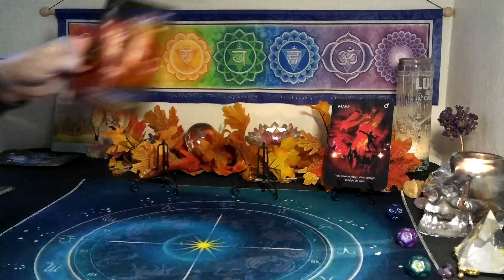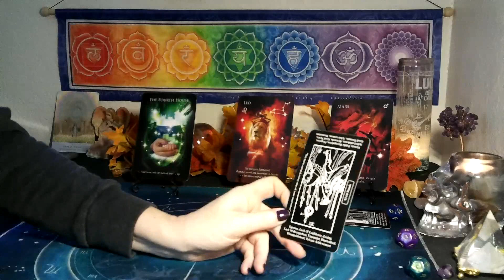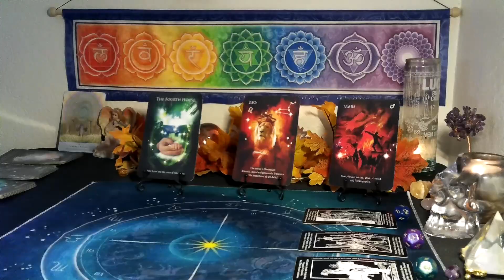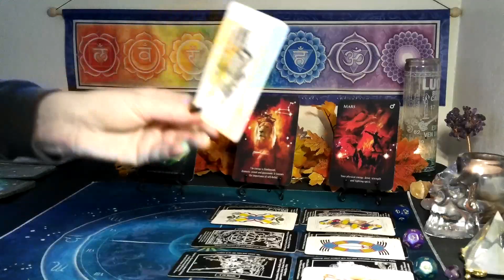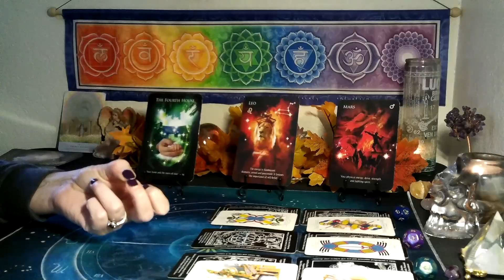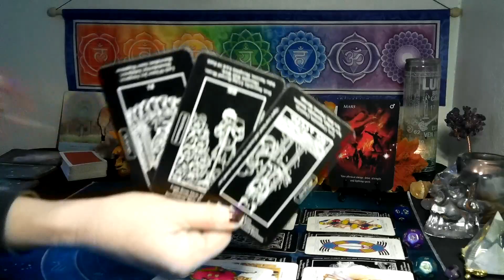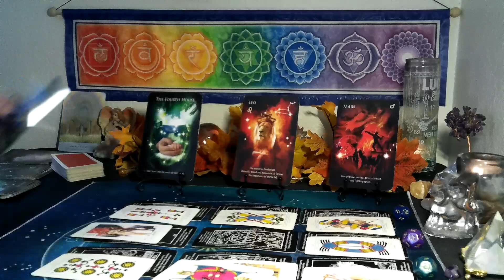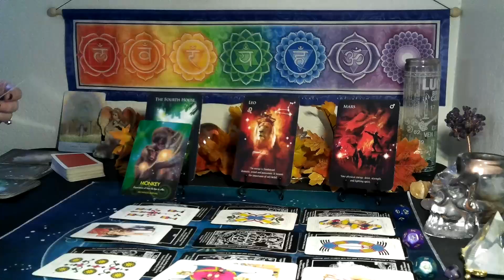CAPRICORN~ THEY WILL GAS LIGHT YOU 😖 BUT, IT WILL BRING THIS MAJOR TURN AROUND!!